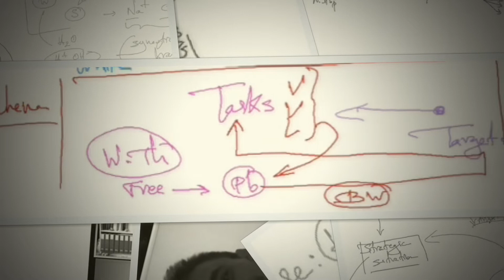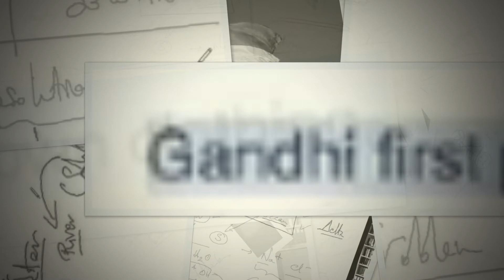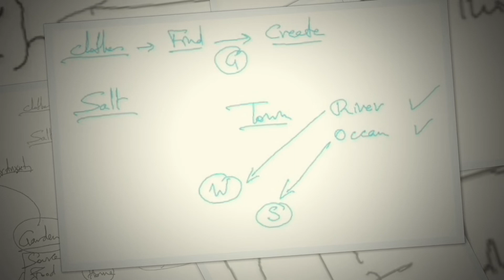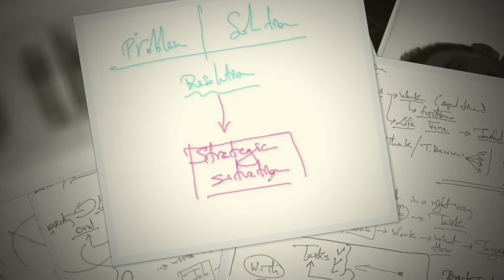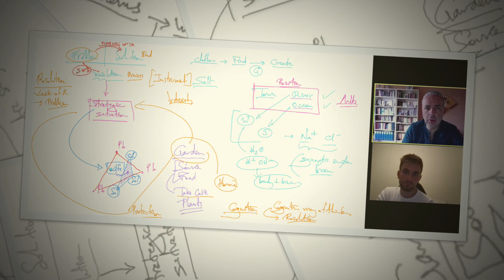N. Lygeros - e-Lesson: Anxiety, Strategy and Resolution. 27/01/2021